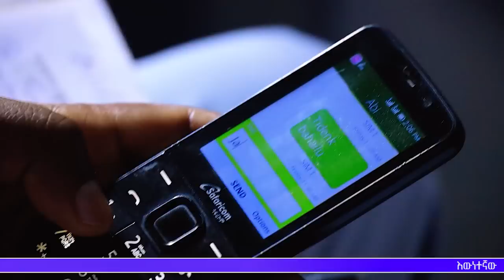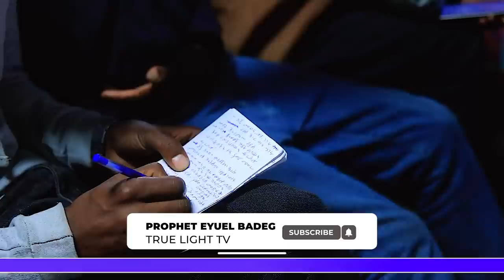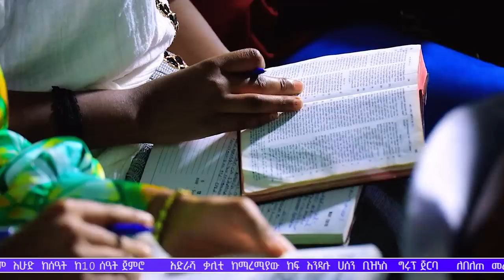ሀሳብህን አስበው || ድንቅ ትምህርት በ አገልጋይ ዮናታን አክሊሉ || New Protestant Teaching | True Light Tv | Marsil Tv